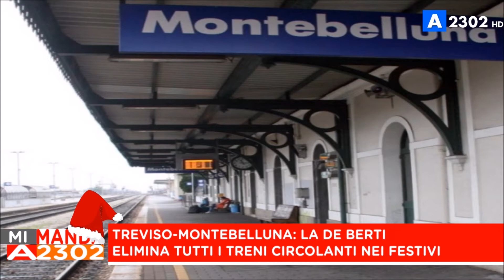Mi Manda A2302 anche stasera del 2 febbraio - I nuovi tagli della Treviso-Montebelluna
Puntata ricaricata e corretta.